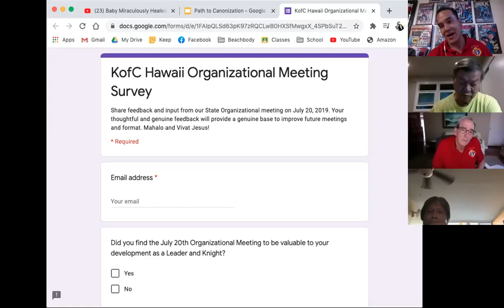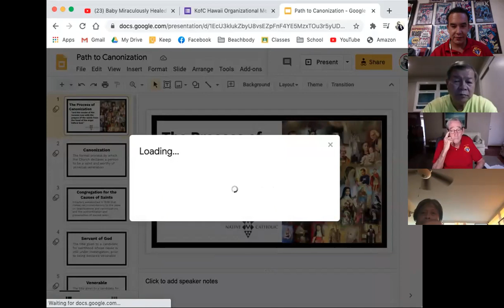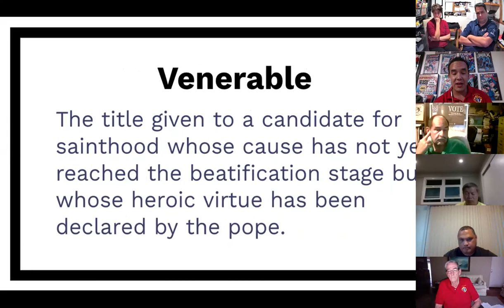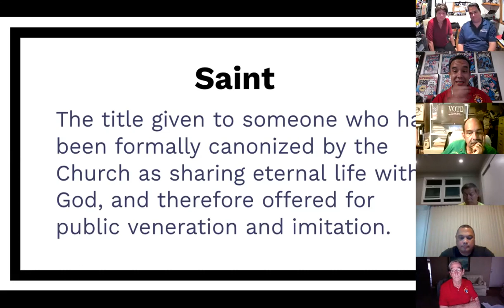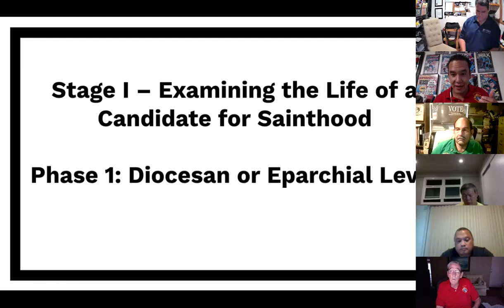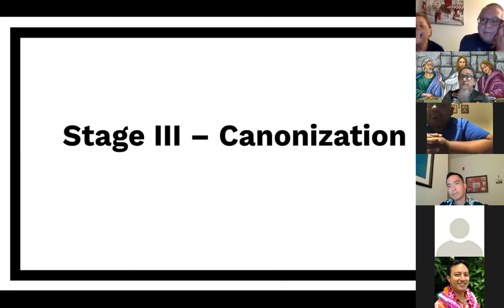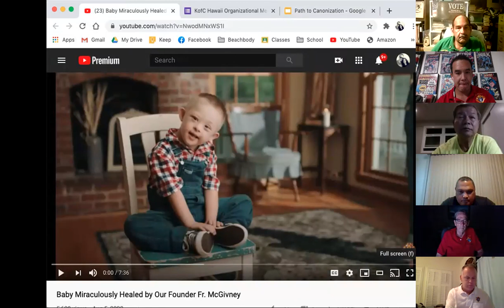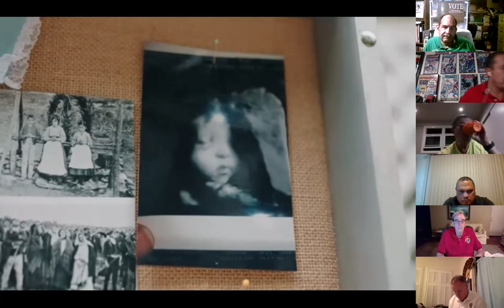KofC Lecture Series - The Process of Canonization